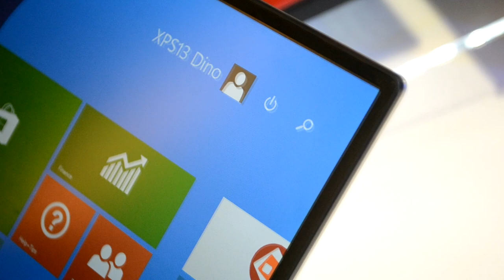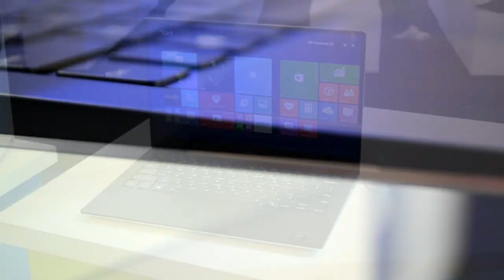Pandang Pertama : Dell XPS 13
Dell pada CES 2015 yang diadakan pada minggu lepas, telah memperkenalkan sebuah komputer riba baru dibawah keluarga XPS, iaitu Dell XPS 13. Masih mengekalkan rekaan yang premium, pihak Dell hadir dengan binaan berasaskan alumnium untuk rekaan badan, selain turut menyertakan rekaan berasaskan karbon fiber untuk bahagian papan kekunci pada komputer riba ini.

Namun, apa yang menjadi tarikan utama pada komputer riba ini adalah rekaan skrinnya. Dell XPS 13 membawakan bahagian tepi skrin yang amat kecil berbanding kebanyakkan komputer riba lain dipasaran. Dengan bahagian tepi yang amat kecil, ia sekaligus memberikan kesan terhadap saiz keseluruhan komputer riba ini, dan membuatkan Dell XPS 13 adalah komputer riba bersaiz paling kecil didunia dengan skrin bersaiz 13-inci